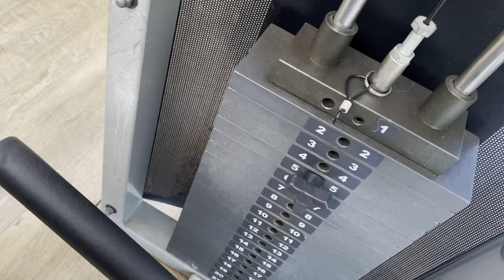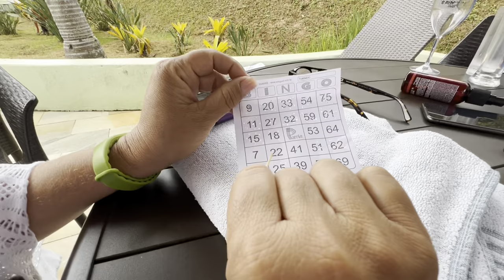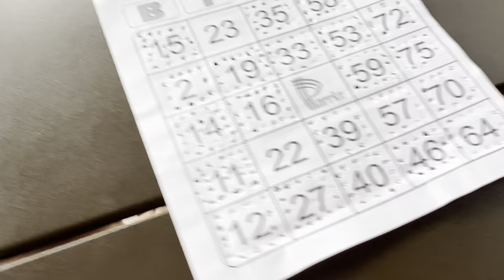Dia 2: Vlog no Tauá Resort Caeté